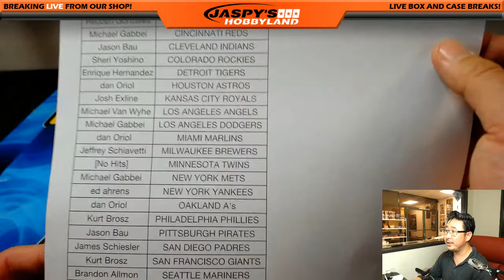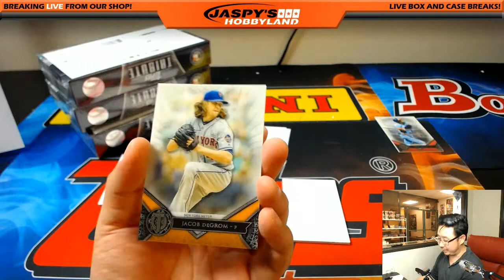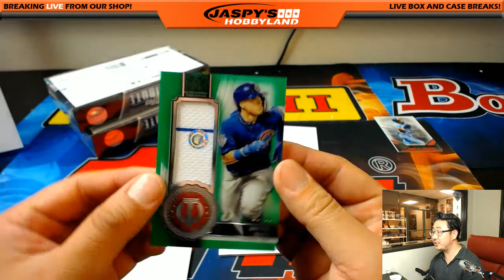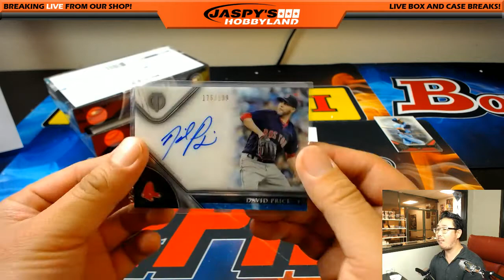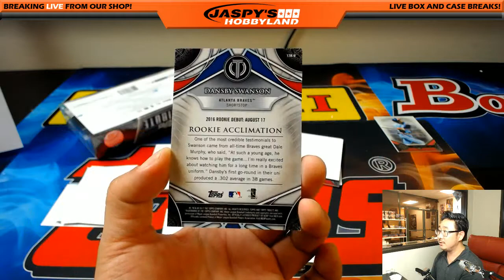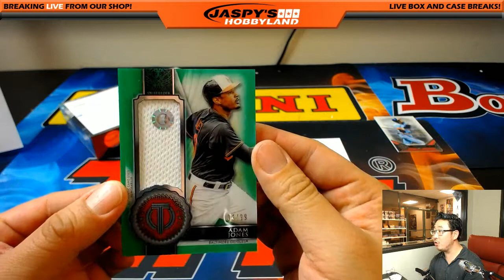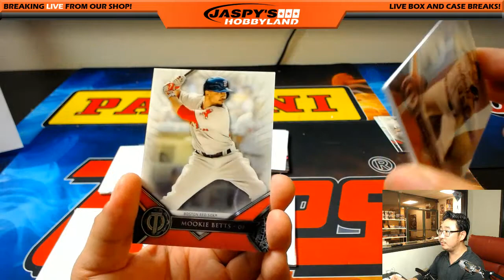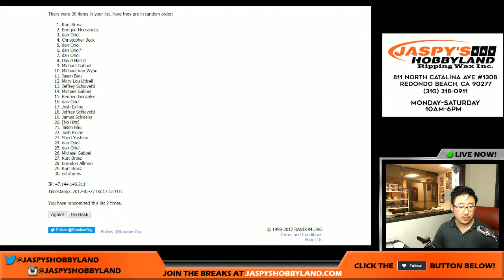Fri., 5/26/17 [4Box (Inner) PICK YOUR TEAM] #20 - 2017 Topps Tribute MLB Baseball